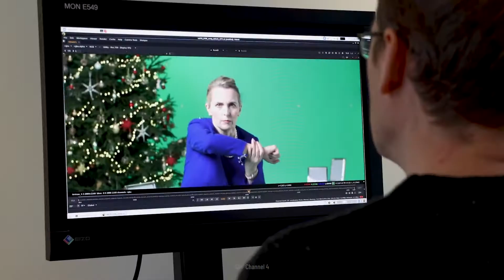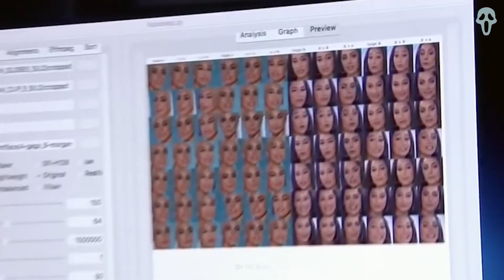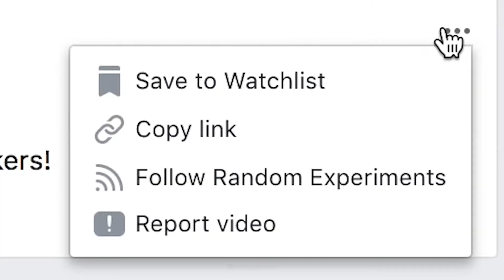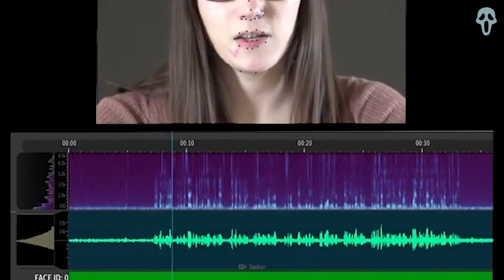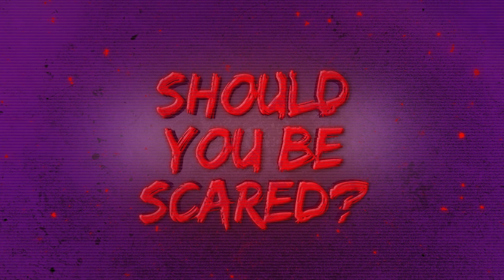Should You Be Scared of Deepfakes?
Welcome to the world of deepfakes, where AI technology is rapidly becoming sophisticated enough to produce likenesses of real people that can fool even the most astute observer.

Imagine a video appearing in your inbox, featuring a person who looks and sounds exactly like you. Except they're doing something you would never do. Is that bad?

Can deepfakes seriously contribute to fake news and conspiracy theories?  How easy are these fakes to make and distribute?
And should we consider this technology a uniformly negative phenomenon? Does this sound like harmless internet fun or something more dangerous?

A show by Underknown conspiravision